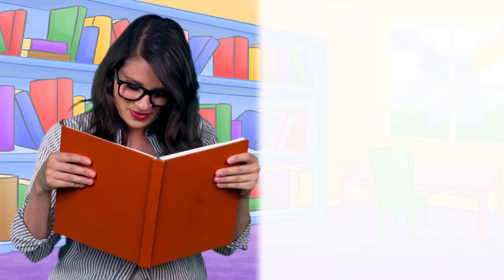The Adventures of Snow White - Part 9 | Story Time with Ms. Booksy at Cool School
Professor and Giddy are off looking for magic that can save Snow White, but the Evil Queen is one step ahead of them! Will Snow White be a statue forever? Ms. Booksy StoryTime - The Adventures of Snow White Part 9.